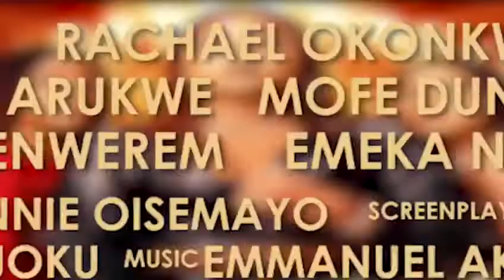Head Over Bills - Nollywood Official Trailer | Anita Joseph | Bimbo Ademoye | Shaffy Bello